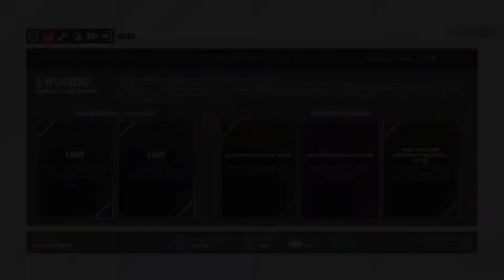KOMMT JETZT DER "TEAMINTERNE" KAMPF, ANSTATT MIT MAX?! • 085 🏁 F1 2021: My Team [GERMAN/DEUTSCH]